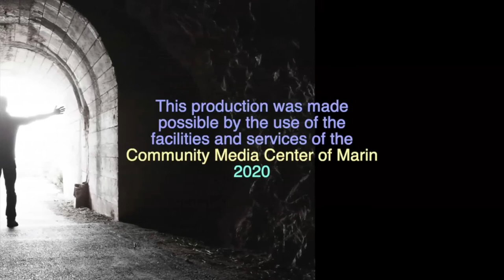Greg Beumer: Still writing and singing great songs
Greg Beumer, ex-hippie, wrote some of the great early songs of the Jesus People era such as: "You'll Never Get to Heaven on LSD" and "O Holy Joe." He was a member of the first Joyful Noise band that played for four years.